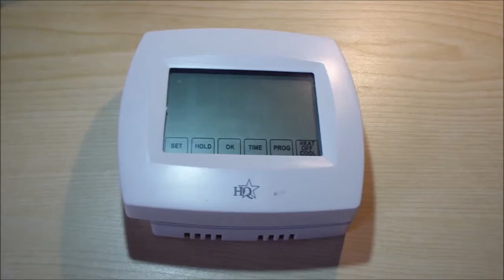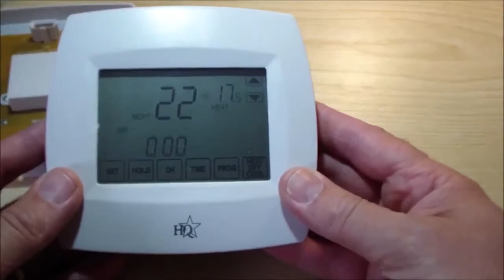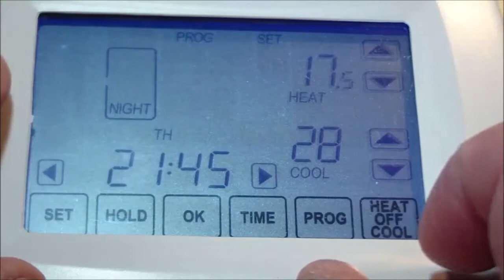programmazione cronotermostato touch HQ TH40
PROGRAMMAZIONE CRONO TERMOSTATO HQ TH40